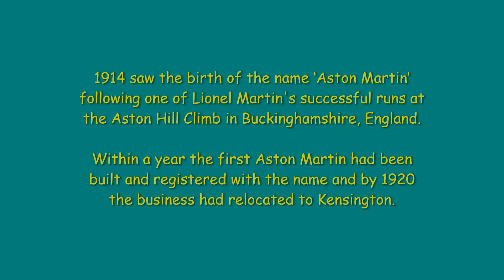Aston Clinton Vintage Vehicle Show 2010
Car Show Photos